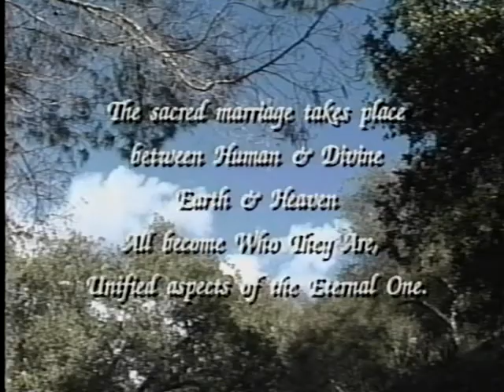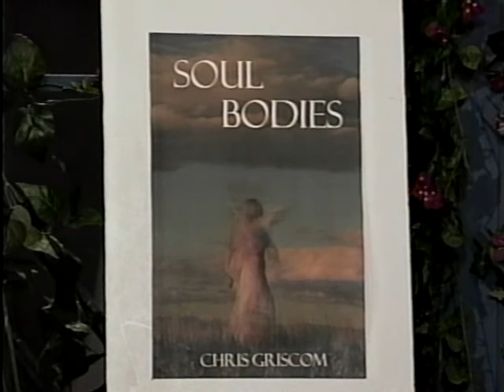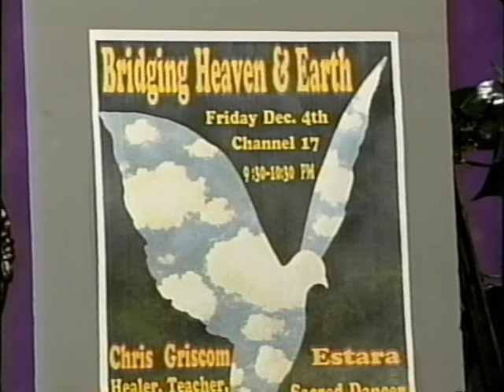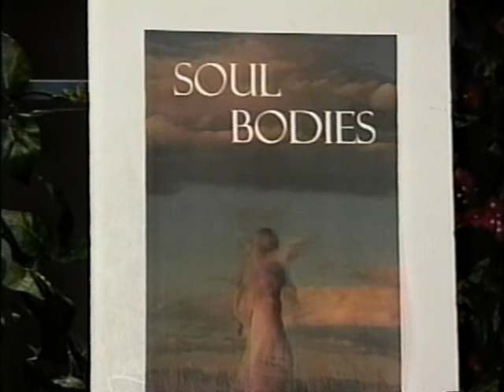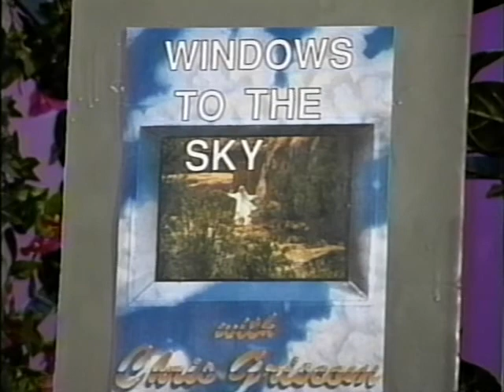Bridging Heaven & Earth Show # 71 with Chris Griscom and the Sacred Dance of Estara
Chris is an internationally acclaimed Spiritual Teacher, Healer, and Inspirational Speaker. She is a world recognized visionary, the author of ten books, which have been translated into 11 languages, and the founder of the Light Institute of Galisteo and the Nizhoni School for Global Consciousness.

Chris has devoted her life to the healing and care of the planet, the body, and the soul. Throughout the world, she has shared her intrinsic wisdom and insight on global consciousness, Love, and healing with thousands upon thousands of human beings. We hope to discuss with Chris her new book, "Soul Bodies", which describes the new accelerated consciousness that is the catalyst for the spiritual, physical, and genetic changes occurring in the human species as we move into the twenty first century.

Estara's gift is to channel energies of the Divine Mother and the Ascended Masters to help others free their bodies and express who they truly are. Her soul mission at this time is to bring the creative force back to the planet through her dance (The Sacred Dance of Ishtar), and to help others find the key to release their own creative potential.

In her dance, she embodies the Goddess, reverberating a frequency that spontaneously resonates and triggers the Goddess-force in others, unlocking the flow of the primordial feminine or Shakti energy.